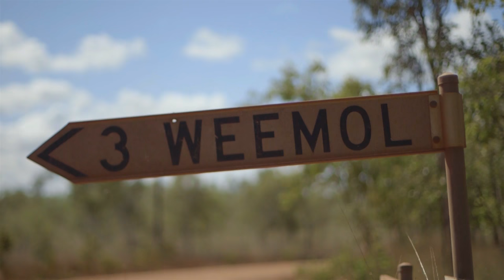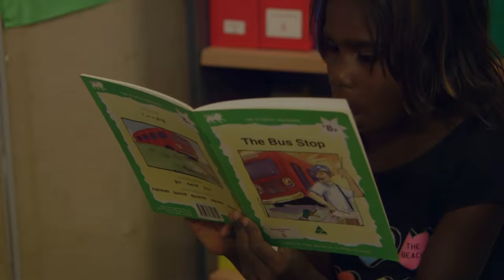IHHP - Bulman - Time Of Your Life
IHHP and the Bulman Community School have come together on this track "Time of your life".  The students wrote about the communities of Bulman and Weemol, and what happens around the school.  For them going to school everyday was as important as learning from their ancestors.   Peter and Shang from Blek Bala Mujic, leant us their skills for the guitar and the chorus, making this a deadly catchy track.  Thank you to Irene and her amazing staff.  And also to Peter and Blek Bala Mujic.